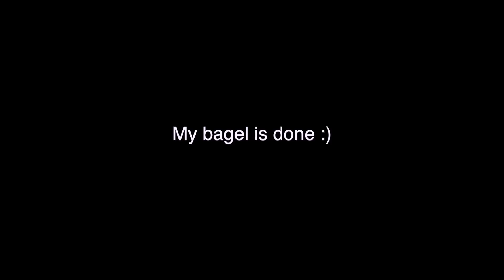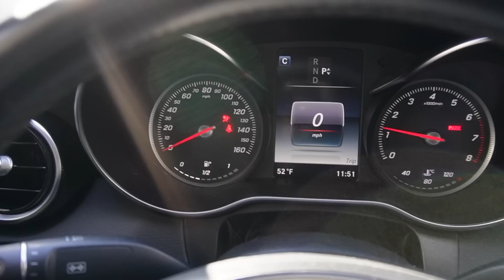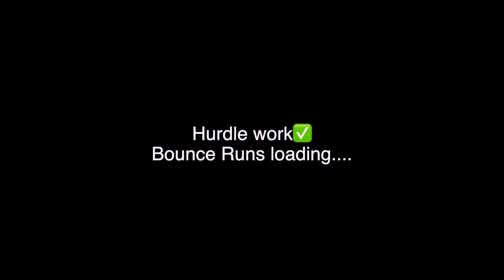VLOG: GRWM + hurdle practice (breakfast, hurdle drills, edge tutorial)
HEYYYY YALL!! I’M BACK.. I hope you enjoy this video! As you can tell by the title, this is another vlog of me getting ready for practice and what my life looks like on a typical Monday. I love making these vlogs so that I’m able to relive such great and memorable moments. Let me know what you want to see next!

Support ya girl & use my links if you a real one ❤️

gym.sh/Masai-ShopGymshark